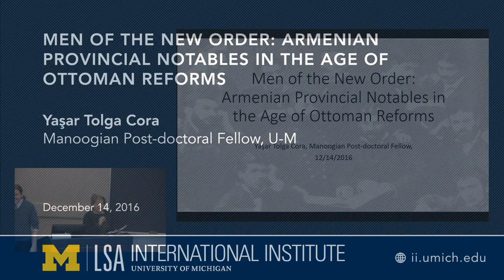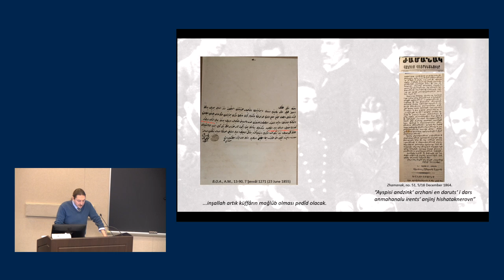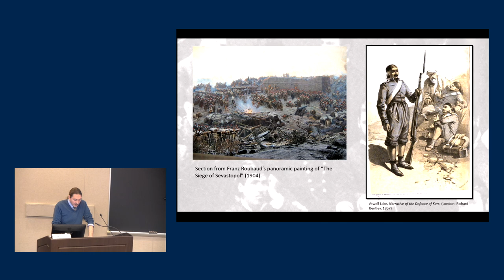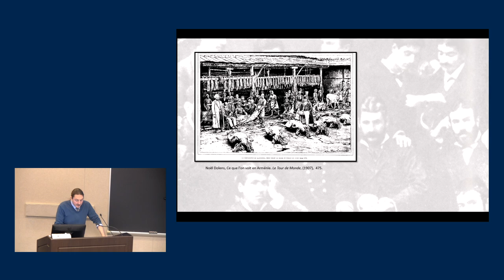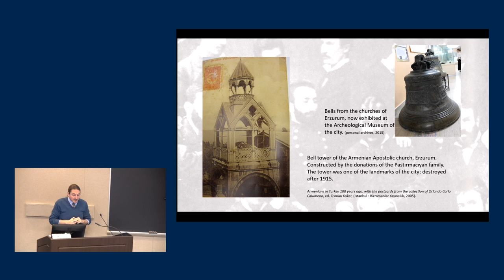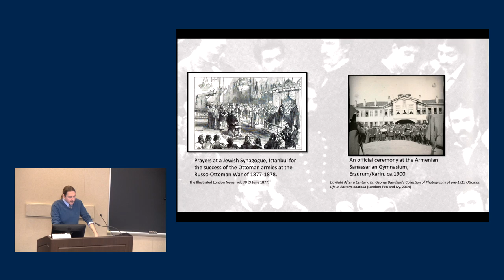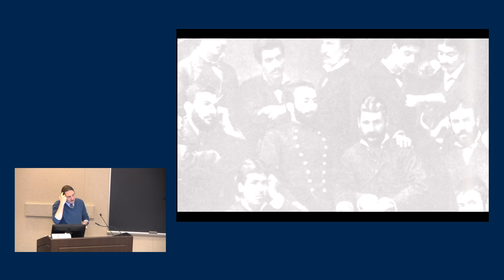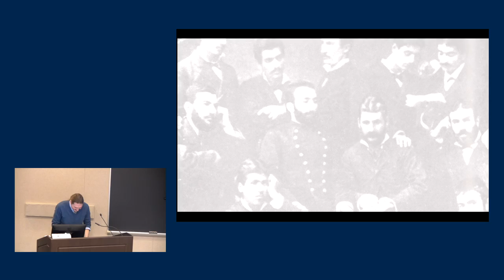Men of the New Order: Armenian Provincial Notables in the Age of Ottoman Reforms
A lecture by Yaşar Tolga Cora, Manoogian Post-doctoral Fellow

The lecture aims to reconstruct the history of Armenian communities (millets) in the age of Tanzimat reforms (Turkish: “Reorganization,” a series of reforms in the Ottoman Empire between 1839 and 1876) by focusing on the various forms of interactions between community leaders and imperial officials, and their economic and social networks. Who were the leaders of the Armenian communities in the eastern provinces of the Ottoman Empire in the mid-nineteenth century? What were the main features of the interactions between the leaders of local communities, the imperial authorities and the ordinary members of the communities? Discussion around these simple, yet understudied questions will reveal moments of possibilities in which Ottomanism was a viable option for the empire. Exploring new ways to reconstruct the history of Armenian communities in the eastern provinces, the lecture will focus on their agency and achievements, rather than their victimhood.